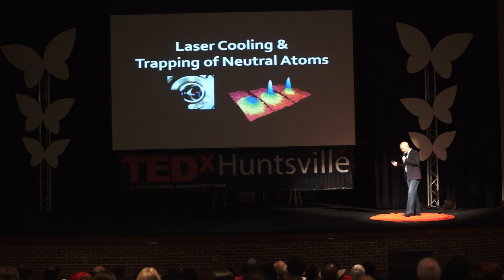Embracing Storytelling in Science | Stephen Granade | TEDxHuntsville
Stephen Granade shares how to encourage science fiction and actual science to work together in engaging all audiences through his experience as a physicist and cosplayer. Stephen Granade is a physicist and the director of the Science Track at Dragon Con, a science fiction media convention in Atlanta, GA. His current research involves sensors to detect and track small drones. He has worked on devices that can read your fingerprint from 10 feet away, systems that let unpiloted helicopters land automatically, and a video-based sensor that helped guide the Space Shuttle to the Hubble Space Telescope. If you're afraid of the robot revolution, Dr. Granade is probably someone to watch out for. In his spare time he's the host of NASA's "No Small Steps" video series on YouTube. This talk was given at a TEDx event using the TED conference format but independently organized by a local community.